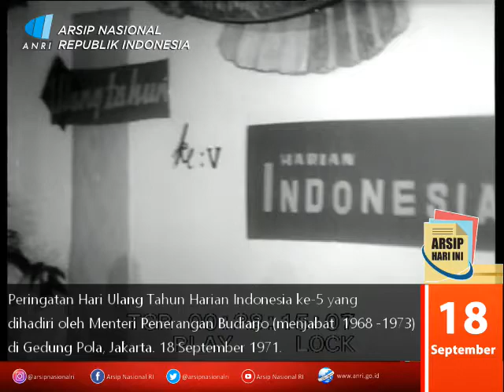Peringatan HUT ke-5 Harian Indonesia yang dihadiri oleh Menteri Penerangan Budiarjo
Harian Indonesia merupakan  Surat Kabar berbahasa Mandarin yang terbit di Indonesia. Pertama kali terbit tanggal 12 September 1966, dikelola oleh Yayasan Indonesia Pers (YIP).

Pada tahun 1967, terjadi penghapusan semua bacaan berbahasa Mandarin di Indonesia. Harian Indonesia merupakan satu-satunya koran bebahasa Mandarin yang boleh diterbitkan dibawah pengawasan Departemen Penerangan.

ArsipHariIni menampilkan suasana peringatan HUT ke-5 Harian Indonesia yang dihadiri oleh Menteri Penerangan Budiarjo, 18 September 1971 di Gedung Pola, Jakarta.
Sumber : ANRI, PPFN Seri GI No. 685 (455 DVD-RK/2010)